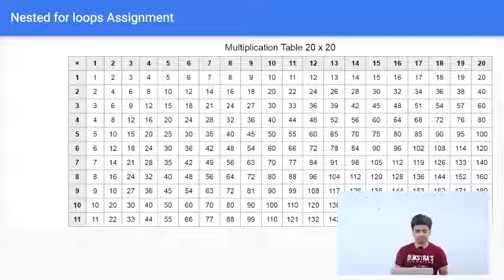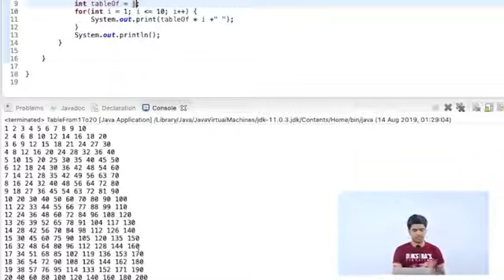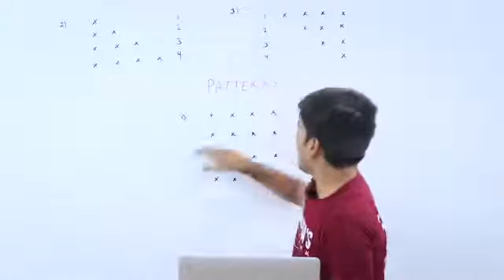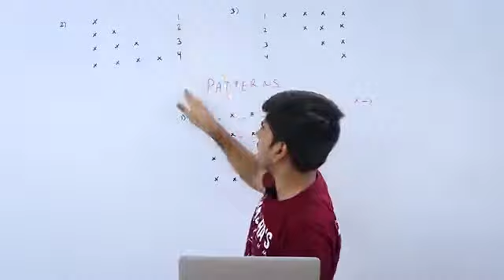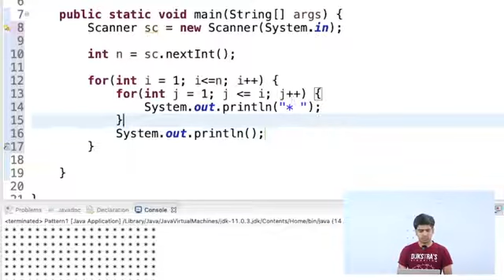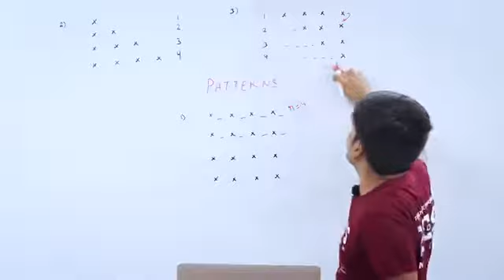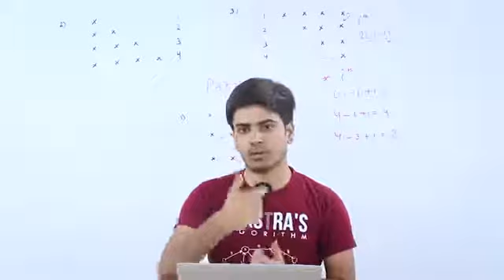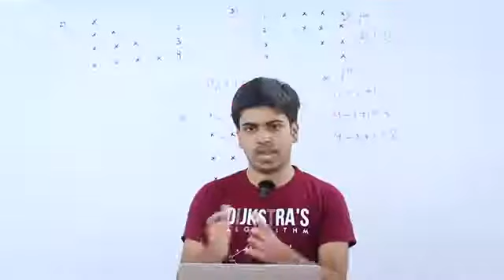Java Placement Course Pattern Question Part 1 Lecture 13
apni kaksha java lecture 13 | java placement course | java DSA | java anuj bhaiya | apni kaksha | DSA